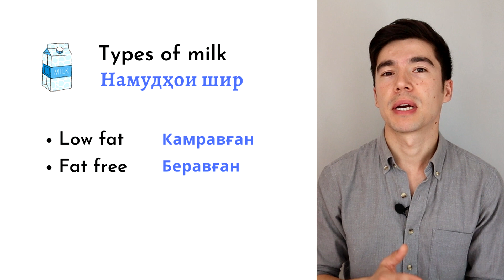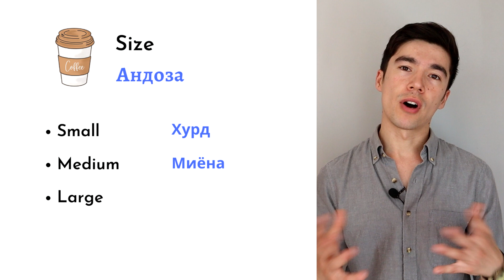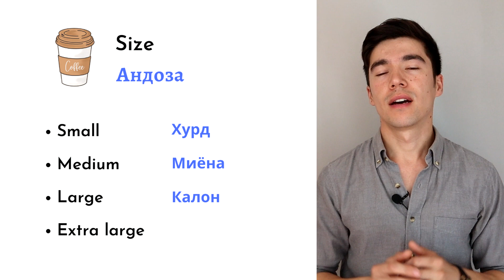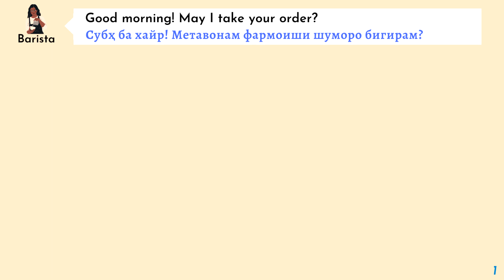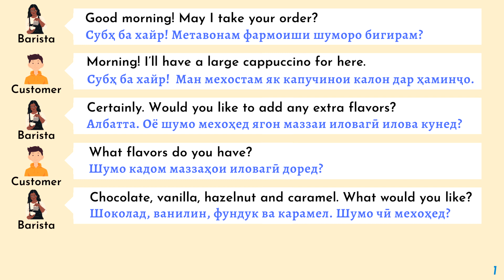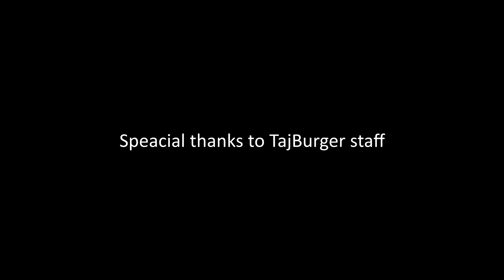How to Order Coffee in Tajik